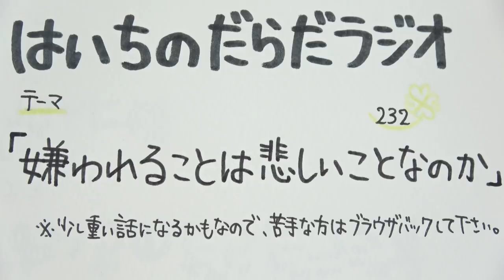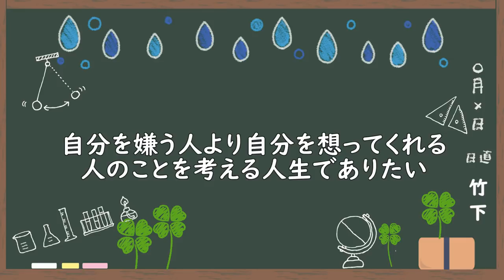嫌われることは悲しいことなのか【はいちのだらだラジオ/232回】